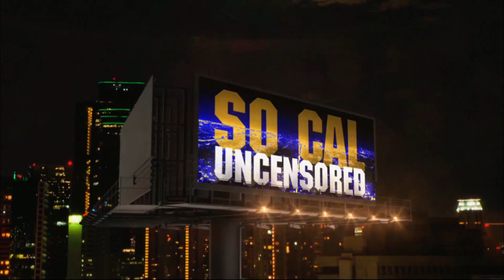SCU VS MUSA & DAVID ALI | AEW DARK en ESPANOL 6/23/20